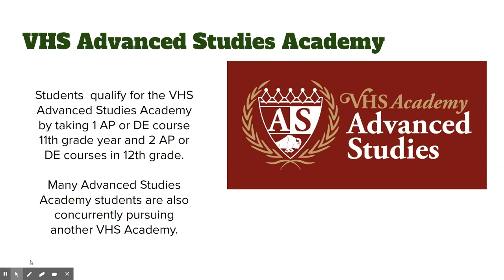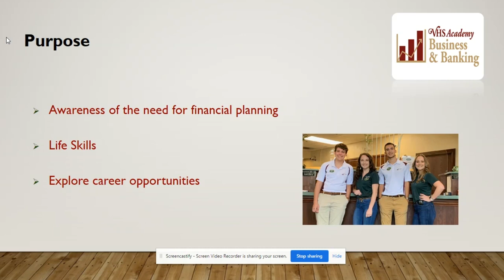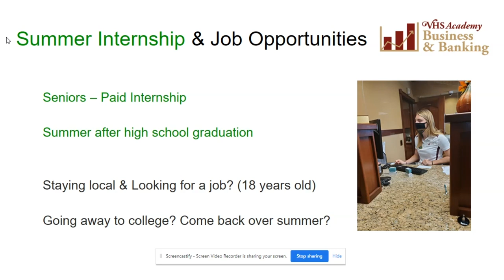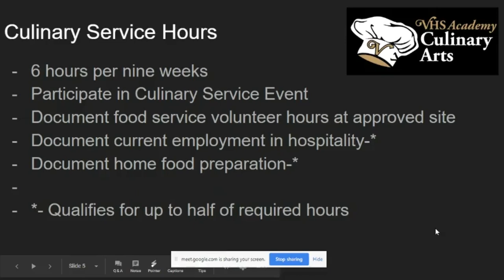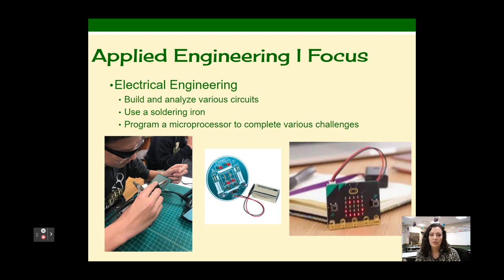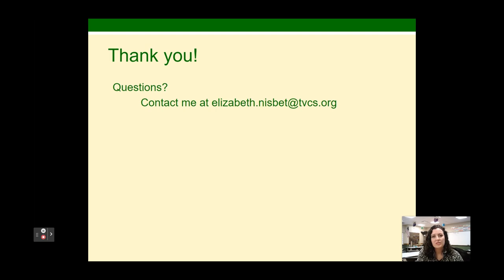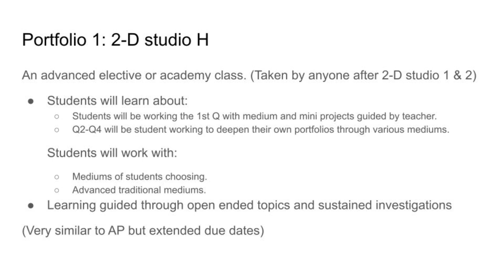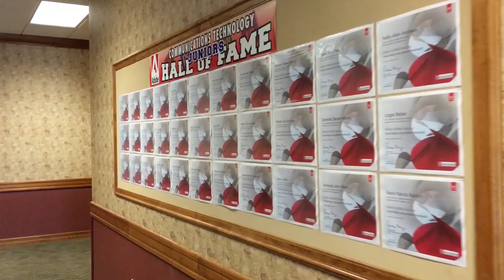BUFFALO PRIDE BREAK OUT SESSION- VHS ACADEMIES